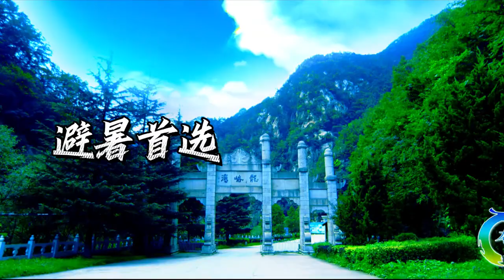Henan Provincial Department of Culture and Tourism Luanchuan Culture and Tourism